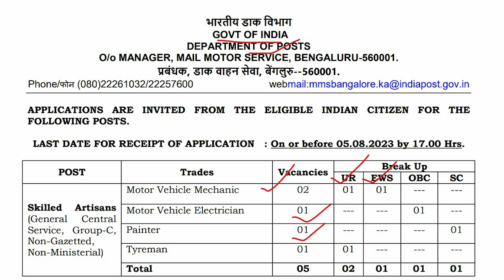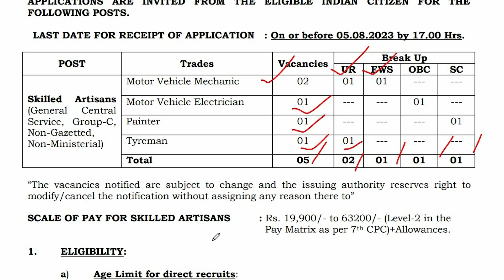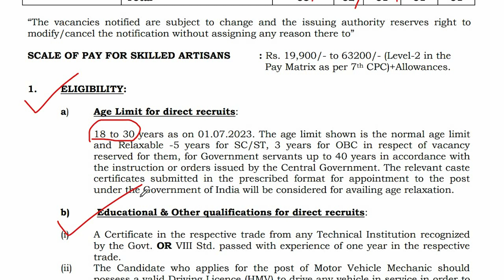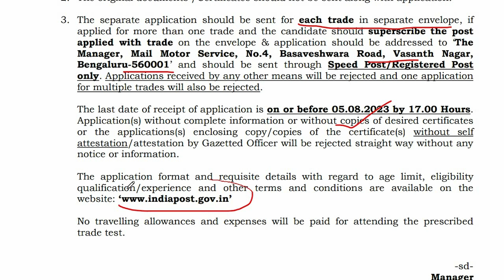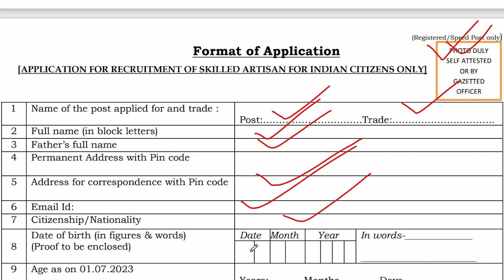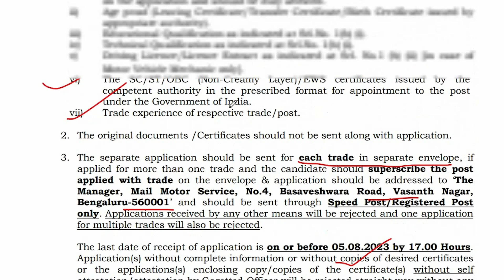ডাক বিভাগে নিয়োগ 2023 | ITI Pass Job | অষ্টম শ্রেণী পাশে চাকরি | Post Department Recruitment 2023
This video is recruitment of  Post Department Recruitment 2023.

Post – Driver / Painter  etc.
Educational Qualification –Class VIII Pass  + ITI Pass
Age – 30y.
Salary – Rs.19,900/- to Rs.63,200/-
N.B.- This video use only for education and information purpose and information.

THANKS
DEBABRATA

new job
new vacancy
west bengal job
india post Department recruitment 2023
indian post dept. recruitment 2023
india post Dept. recruitment 2023
indian post Department recruitment
ডাক বিভাগ নিয়োগ বিজ্ঞপ্তি 2023
ভারতী ডাক বিভাগে নিয়োগ 2023
ডাক বিভাগ নিয়োগ বিজ্ঞপ্তি ২০২৩
ভারতীয় ডাক বিভাগে নিয়োগ 2023
CLass VIII Pass Job
chakri sanbad
wb job
wbjobs